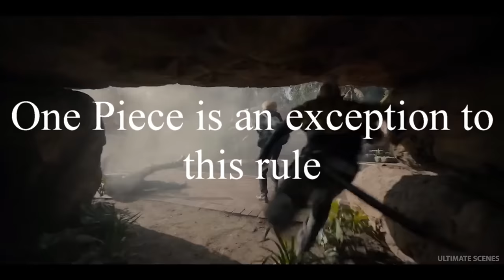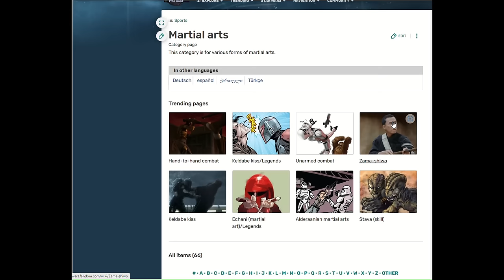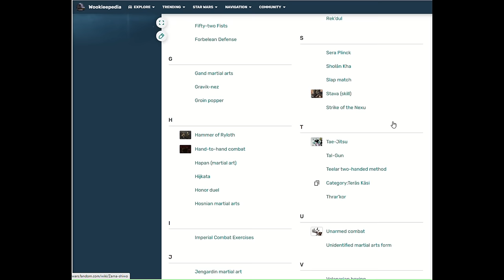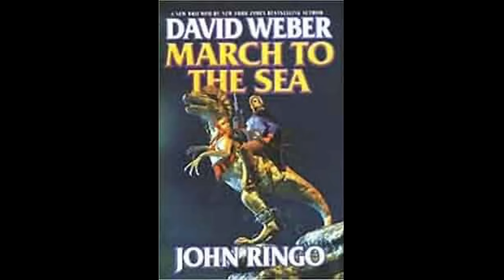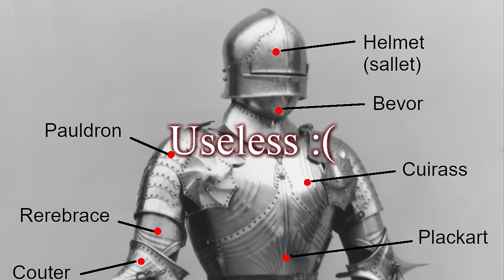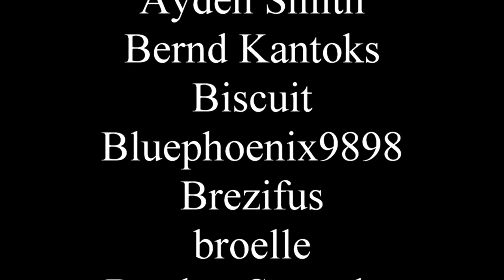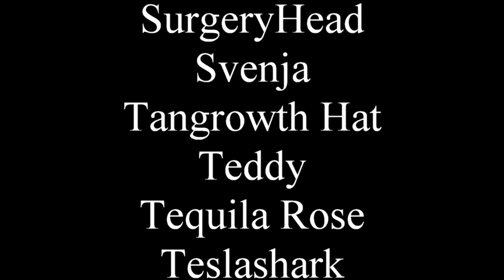How to Worldbuild: Martial Arts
Who would win in a fight: Me or your dad?

0:00 - Intro
3:35 - The Basics
5:26 - What they're for
10:35 - Weapons
14:20 - They're part of the culture
19:02 - How much detail do you need?